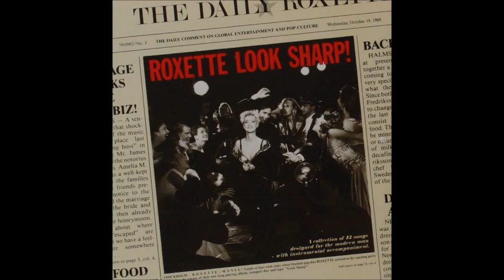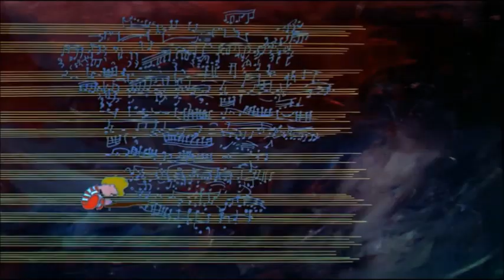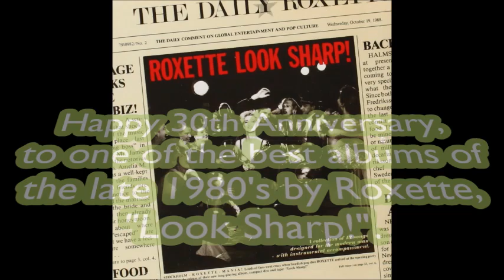Peanuts Gang Singing "The Look" by: Roxette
(In celebration of the album by Roxette, "Look Sharp!". I made this video of Peanuts to perform this song to celebrate 30th anniversary of the album by Roxette.)

Welcome to another one of my videos from Peanuts Characters/Gang Music Video Parodies.

Charlie Brown took over his lead vocals with Lucy performing her backing vocals to perform this song.